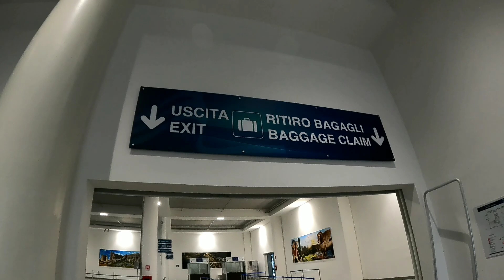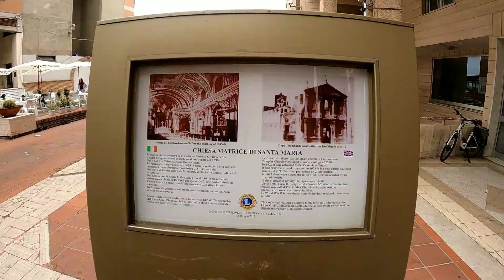Rome, Italy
Rome (or Roma in Italian) is the capital of Italy. A heady mix of haunting ruins, awe-inspiring art and vibrant street life, Italy’s hot-blooded capital is one of the world’s most romantic and charismatic cities.